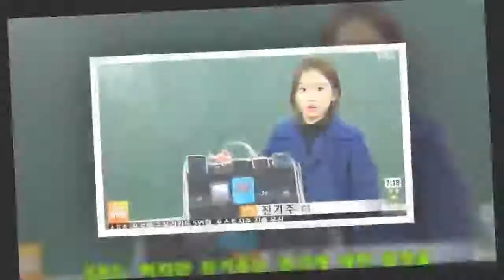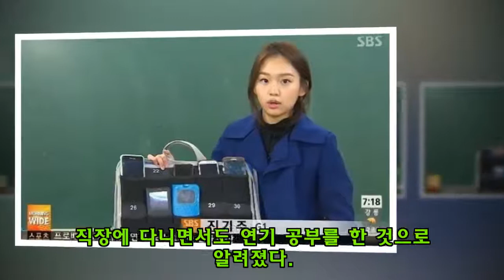공대 졸업 후 삼성 직원·SBS 기자 하다가 연기자로 전향한 여배우